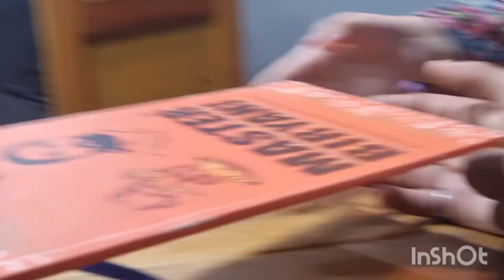Mall road panaroama centre shoping vlog Lahore